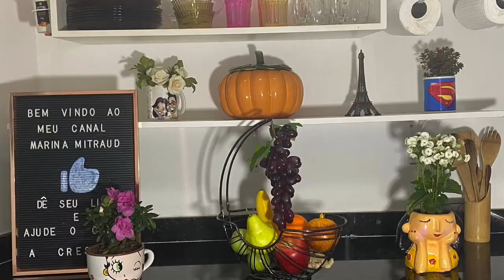Como fazer caldo de frango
Perfil YouTube - Marina Mitraud
Perfil facebook - Marina mitraud
Perfil Instagram - @marinadauari
Perfil TIKTOK - marinadauari

Quem nos trouxe esse costume foram os portugueses que aqui chegaram no ano de 1500. Não só os caldos, mas também as galinhas foram trazidas por eles. ... É simples: o caldo, mais antigo que a sopa, é o líquido ou molho obtido a partir do cozimento de carne, peixe, galinha ou legumes.

Ingredientes:

Galinha : pé, dorso, pescoço, asa,
1 cenoura 🥕  grande
1 cebola 🧅
1 cabeça  de alho 🧄
Alho poro
Manjericão
Salsinha
Folha de louro
Coetro
Pimenta 🌶
Azeite

Modo de fazer: assista meu vídeo